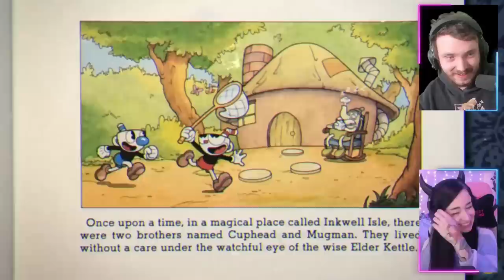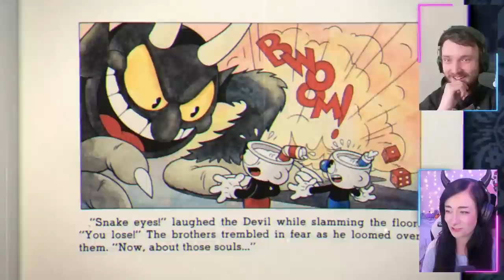Ball is bad for my health - Cuphead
I don't think you can call yourself a gamer if you don't ayayayayayay.

Welcome to Cuphead condensed, stream one. First tries, boss kills and maybe most importantly some of the nonsense in between!

💬 Socials

👕 Merch